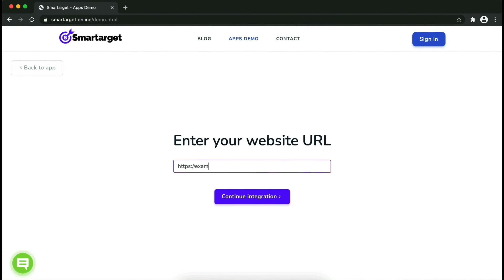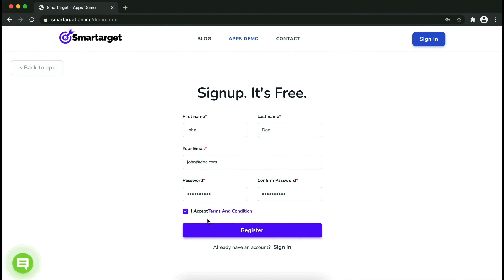Facebook Messenger - Contact Us for Rocketspark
By using Smartarget you can allow customers to contact you using Facebook Messenger.